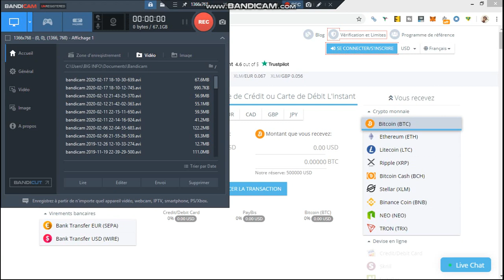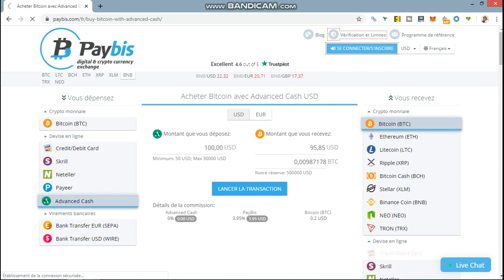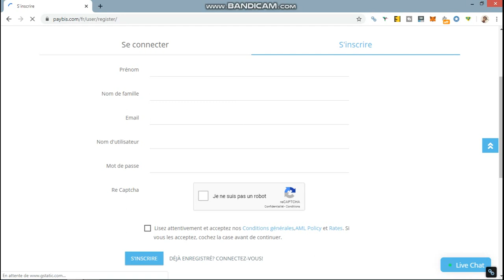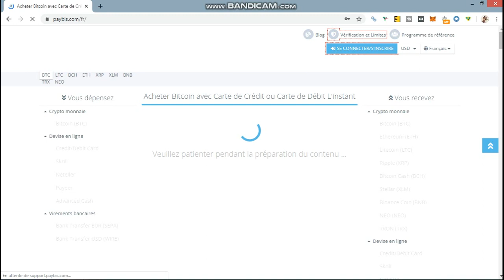Paybis - Comment achetez des Bitcoins et des crypto monnaie sur cette Plateforme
Pour achetez des crypto et des bitcoin cliquer sur se lien
PAYBIS est une plate-forme d'échange d'échange de Cryptomonnaie et de devises numériques basée au Royaume-Uni .
Récemment elle a annoncé une nouvelle installation "Bitcoin with Credit Card".
L'installation offre la commodité d'acheter directement de la monnaie numérique avec des cartes de crédit .
l'achat de bitcoin est possible sur la plateforme en utilisant des cartes de crédits, les frais sont vraiment bas comparés a d'autres plateformes, vous allez payer 3 dollars sur chaque transaction comme frais pour le réseau bitcoin , et 5 % comme frais pour la platforme.
par exemple vous voulez achetez 100 USD de btc , vous allez recevoir 93 USD de bitcoin
Vous pouvez aussi faire des échanges entre paypal, payza, payeer , perfect money , advcash, litecoin , okpay , skrill et beaucoup d'autres plateformes , les frais sont bas comparé a d'autre plateformes
vous pouvez aussi vendre vous bitcoin et litecoin sur la plateforme .

Lancé en 2014, Paybis est issus de diverses industries ;
La plate forme est sécurisée , grâce à la licence fédérale Money Service Business (MSB) aux États-Unis.
Paybis promet une échange entre (25-30 minutes) a quelques heures suivant le processeur choisi ;
Un service clientèle 24 heures sur 24 et 7 jours sur 7 vous est proposé , ainsi qu'un Tchat en ligne .
Vous pouvez achetez vos Bitcoins avec une carte de crédit , le compte sera crédité dès que la société de carte de crédit valide la transaction.
Les utilisateurs peuvent créer sur un compte Paybis via Facebook ou Google , cela accélère le processus de vérification.

Suivant le volume cette commission peut être augmentée a 20% .
Les moyens de paiement su Paybis sont , Visa, MasterCard, etc.
D'autres méthodes de paiement supportées par Paybis sont PayPal, Western Union, MoneyGram, OKPay, WebMoney, Skrill, Perfect Money, EPay, Yandex Money, Payerer et Payza ;
La plate forme prend aussi en charge les cartes-cadeaux de Wal-Mart, Amazon, Target et d'autres fournisseurs traditionnels aux États-Unis.

Autres Informations sur la plate forme depuis sont lancement :
50 000 transactions réussies , 20000 membres , un Ranking en Hausse contente actuellement a la 148000 eme place mondiale .